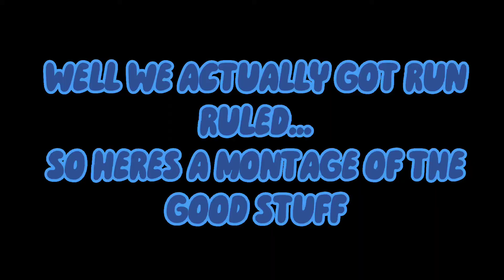TWO GUYS BATTING 1.000? DOUBLEHEADER! | BASEBALL GAMEDAY VLOG